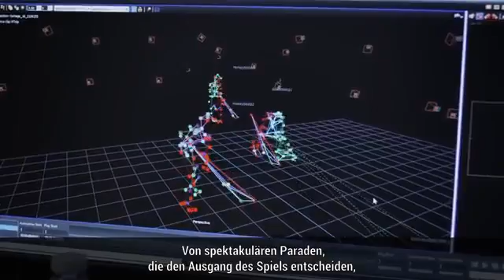Electronic Arts! NHL 17 Vision Trailer Xbox One, PS4